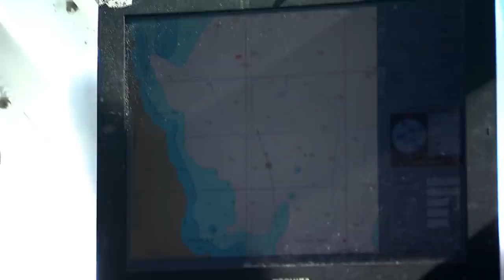IFISH Dirk Hartog Island with Ernie Dingo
Join PW & Iconic Aussie Ernie Dingo as they explore the beautiful island of Dirk Hartog